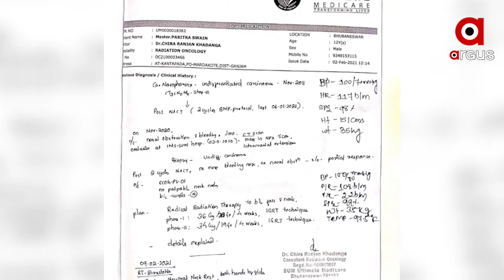ଚିକିତ୍ସା ପାଇଁ ଅର୍ଥ ସାଜିଛି ବାଧକ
ଚିକିତ୍ସା ପାଇଁ ଅର୍ଥ ସାଜିଛି ବାଧକ ଅର୍ଥ ଅଭାବରୁ ହୋଇପାରୁନି କ୍ୟାନସର ଆକ୍ରାନ୍ତଙ୍କ ଚିକିତ୍ସା ...ବାପା ଆରପାରିକୁ ଚାଲିଯାଇଥିବା ବେଳେ ମାଆ ମୂଲ ଲାଗିଲେ ପରିବାର ଚଳେ ... ଆଉ ଏଭଳି ସଙ୍କଟ ଭିତରେ ବଞ୍ଚିବା ପାଇଁ ସଂଘର୍ଷ କରୁଛି କ୍ୟାନସର ଆକ୍ରାନ୍ତ ଚନ୍ଦନ ...